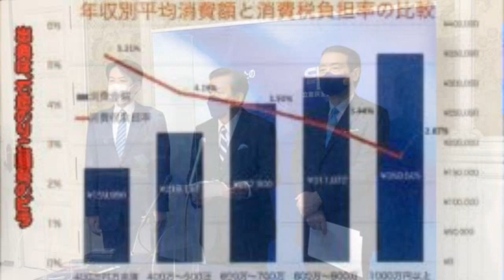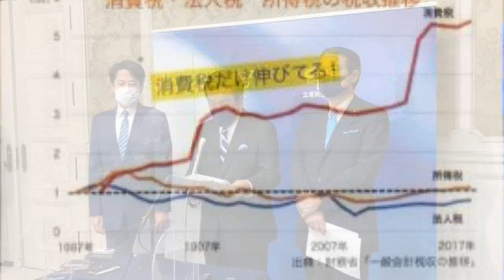アベノミクスは金持ちがさらに金持ちにしただけ!!(立憲民主党がアベノミクスを検証)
「アベノミクスを完膚なきまでに論破」小沼巧さん @YouTubeより

立民 アベノミクス独自検証 “実質賃金低下 格差貧困広がる” | NHKニュース

2021年9月21日 枝野代表ぶら下がり @cdp_kokkai